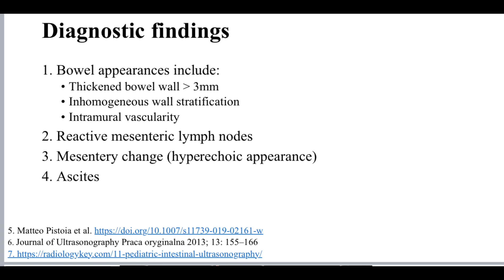Enteropathy ultrasound protocol